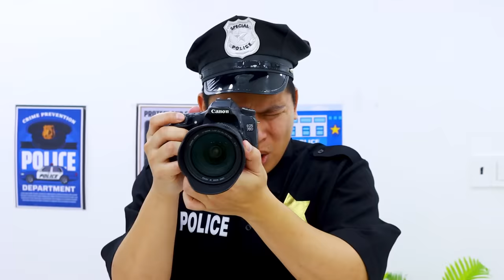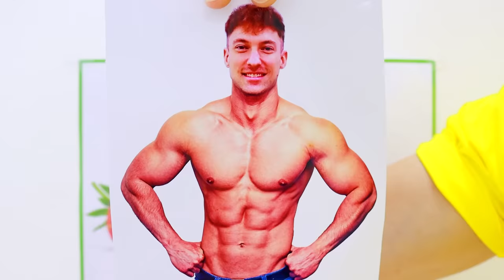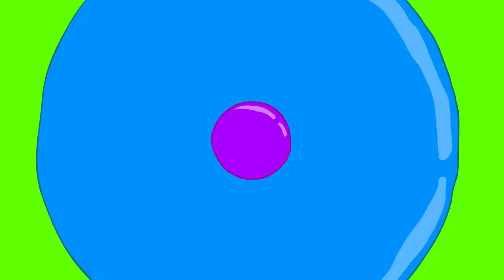JOCK VS NERD STUDENT IN PRISON | FUNNY SITUATIONS IN JAIL BY CRAFTY HYPE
Jake is a jock, and always wants to exercise!
But, he touched the Golden Dumbbell so gets sent to jail!
Will is a nerd and ruins the most expensive painting!
What will Jock Jake and Nerd Will do in prison?
Which was your favorite funny situation?

0:00-0:44 Jake And Will get arrested!
0:45-1:36 Memory Card is Full!
1:37-2:31 There’s No More Food In Jail
2:32-3:55 Nerd Throws Trash At Jock
3:56-5:05 Jock Lifts Bed To Exercise
5:06-6:06 DIY Handcuff Glasses
6:07-6:41 Outro